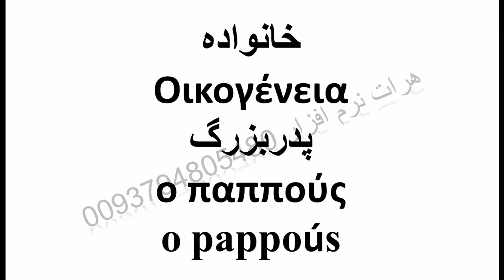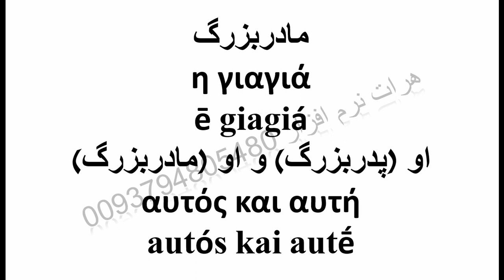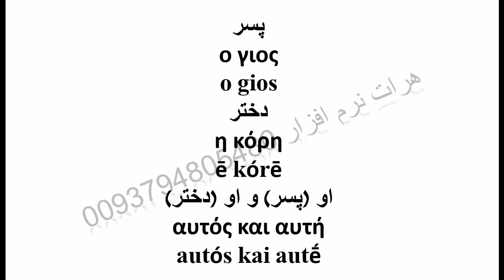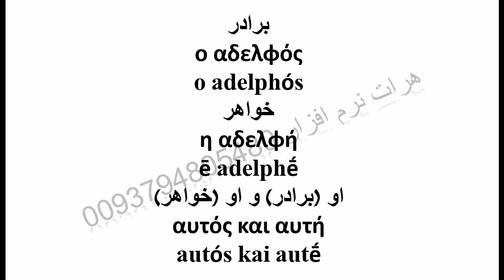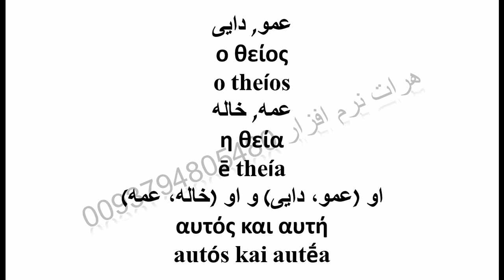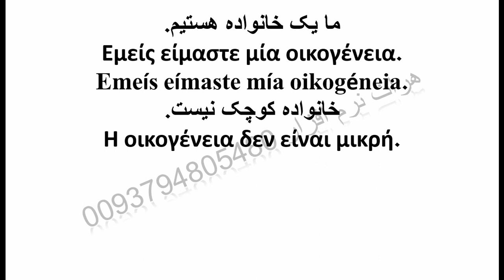آموزش زبان یونانی به فارسی درس Greek Language Learning 2